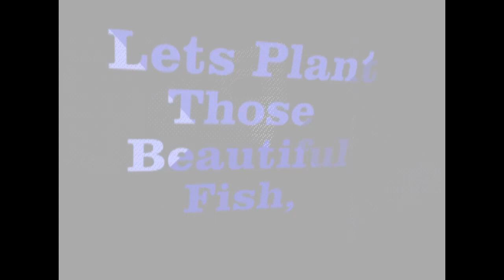PLANTING FISH FOR CONTEST/WAYNE DIARIES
The farm in PA Media Linvilla orchords has a fish contest every spring so I filmed the stocking of the pond for the upcoming contest check these steelhead out...
If you want to Buy Bella the Lab a treat or me a coffee go here and join the Wayne Diaries fan club

The Wayne Diaries is a participant in the Amazon Services LLC Associates Program,
By using these links I will make a small percentage of your purchase,
even if you buy something else--and it won't cost you anything.
Thanks for your help and support to my channel.

Whynter FM-45G 45-Quart Portable Refrigerator/Freezer,
Cobra MR HH350W FLT MR HH350 6 Watt Handheld VHF (White)
Sharp Pebble Premium Whetstone Knife Sharpening Stone
Powerbeats3 Wireless Earphones - Black
Unigear Floating Waterproof Dry Bag 600D
Power Bright PW3500-12 Power Inverter 3500 Watt
Renogy 100 Watts 12 Volts Monocrystalline Solar Panel
Fire HD 10 Tablet
DEWALT DCD777C2 20V Max Lithium-Ion Drill Driver
Berkey BK4X2-BB Big Berkey Stainless Steel
Rode VideoMic with Fuzzy Windjammer Kit
Canon EOS M50 Mirrorless Camera Kit w/EF-M15-45mm